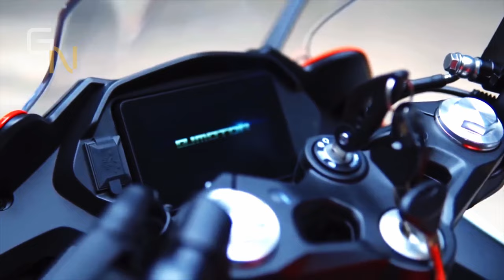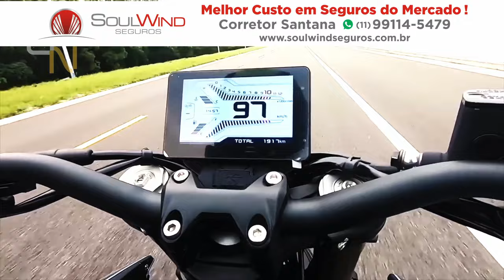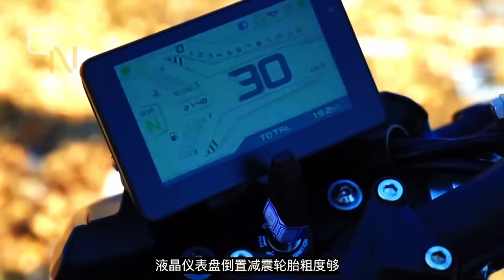NOVA RIVAL da MT-03 vem para o BRASIL 2024 - QJ MOTOR SRK-400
✅Haya Creations✅
Film Maker
✅Vulcan Radical Store✅
Endereçõ: Rua Marquês do Herval, 95 - Centro
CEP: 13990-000